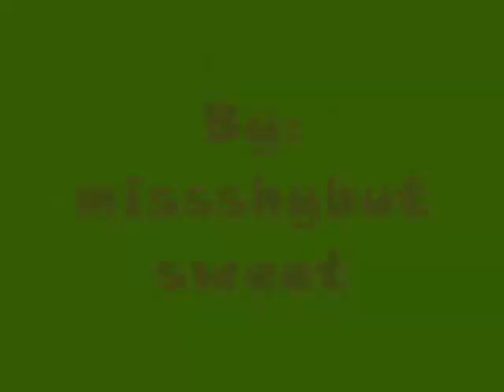Miley & Jake - I Promise You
Storyline: Miley finds her true love, Jake. Mostly, this is a vid about them always staying true no matter what anybody else says, them being madly in love and Miley going crazy when she isn't with him. Enjoy ;)

Clips: Miley Cyrus, Hannah Montana, Jake (Cody Linley), Emily Osment (Lily), Mandy.
Song: I Promise You by Selena Gomez
Please subb me and comment ;) It means a lot to me! :)))